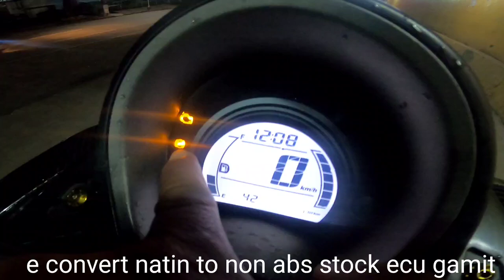NMAX V1 ABS CONVERT TO NON ABS STOCK ECU LANG GINAMIT BACK TO NORMAL NA